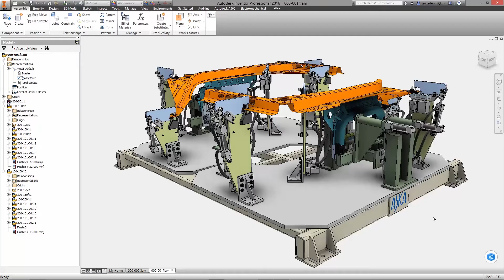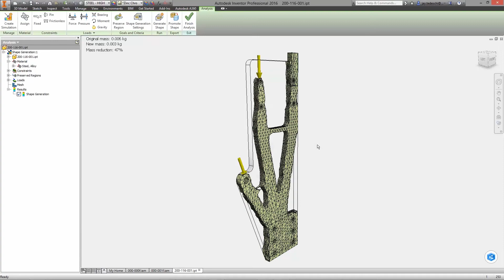Inventor 2016 R2 : シェイプ ジェネレータ